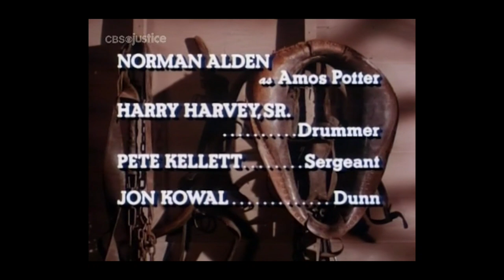Gunsmoke Closing (1971)/Viacom Wigga Wigga *SHORT* (1990) *5*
From "The Bullet" (S17E12), captured from CBS Justice.

These credits are interesting. Before the credits even begin, something (likely "Next Week") is blurred out under the To Be Continued text. The mini credits retain (most of) its original theme, and a different theme plays over the credits, which sounds like a redone version of the 1969 theme.